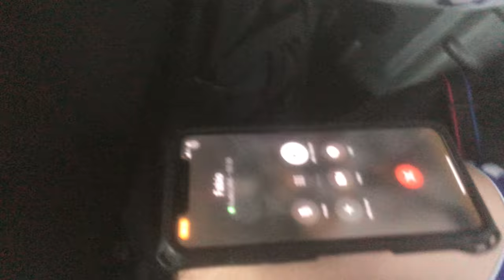Meu verão no JAPÃO com amigos e namorada japonesa｜Fabio Linares